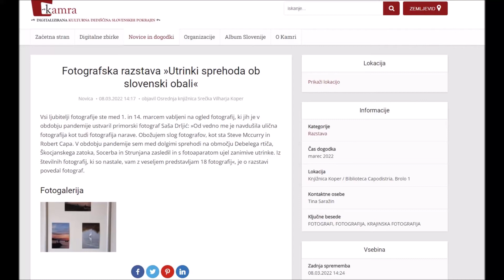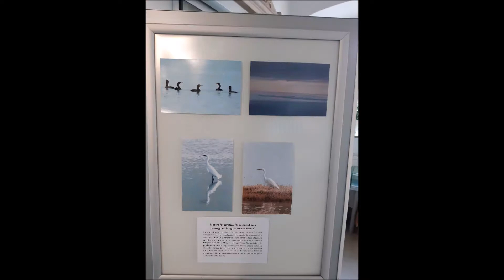Fotografska razstava "Utrinki sprehoda ob slovenski obali"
Razstava fotografij je bila izložena marca leta 2022 v knjižnici Srečka Vilharja.

Avtor razstave Saša Drljić.

Posnetek Radia Koper opoldnevnik, vse pravice pridržane RTV SLO.
Prispevek začne ob 14:10

Glimpses of a walk along the Slovenian coasts

An exhibition of photographs was exhibited in March 2022 in the Srečko Vilhar Library.